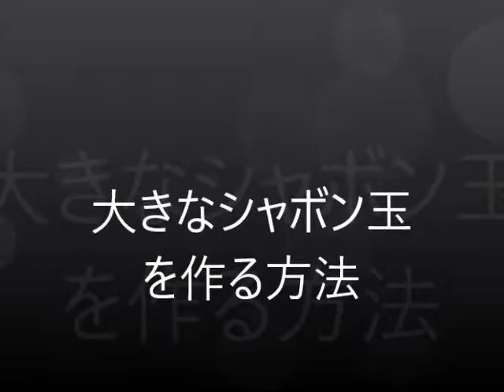大きなシャボン玉を作る方法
パネルシアターの世界